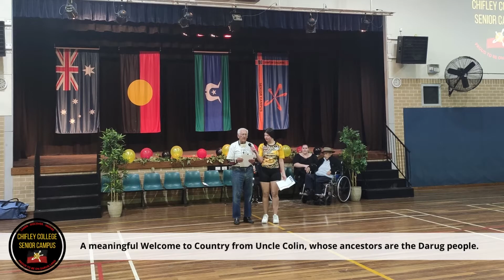2022 NAIDOC Day highlights